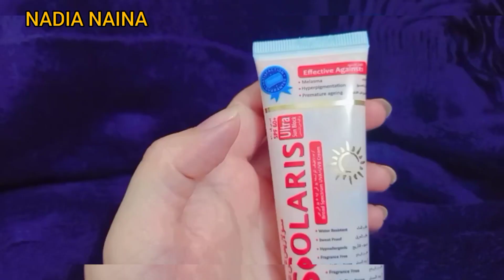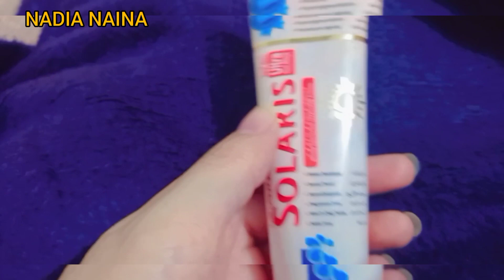My Sunblock | First Experience | Effective Result for My Skin | Solaris Medicated Sunblock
I hope you will like my video, Share the video after watching it completely, Also comment and tell me how you like my video..